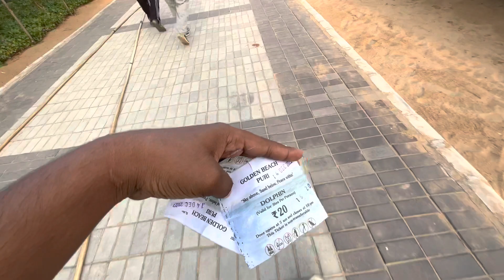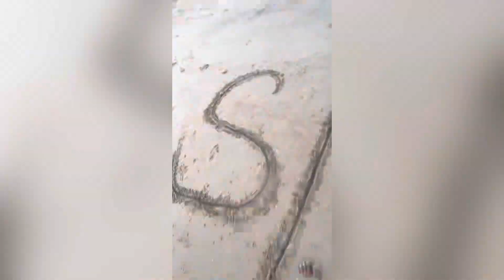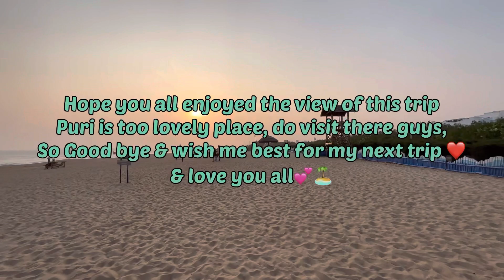Puri Trip day 2 || Konark Temple || Golden beach || iPhone 13 video || iPhone 13 photo